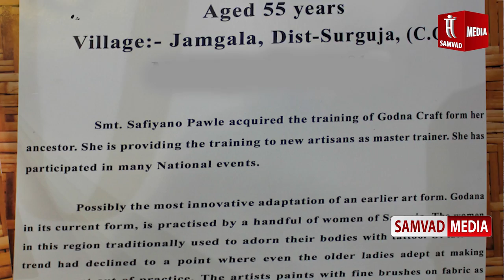Tattoo-Godna Art गोदना छत्तीसगढ़ की एक कला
गोदने की प्रथा प्राचीन काल से चली आ रही है। गोदना  बहुत ही प्राचीन  और बहुत ही मनमोहक कला है।अब इसी  कला को  छत्तीसगढ़ के कलाकार  कपड़ो पर करके इस कला को नया आयाम दे रहे है  | गोदना आर्ट की पहचान अब विदेशों तक हो गई है।
Tattoo...The spiritual connection